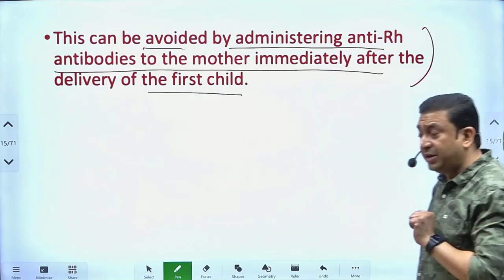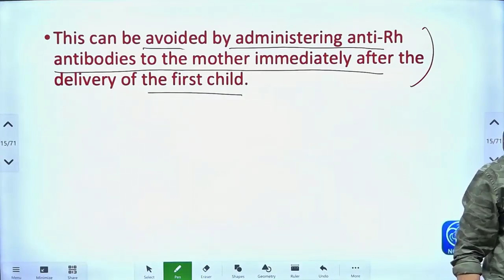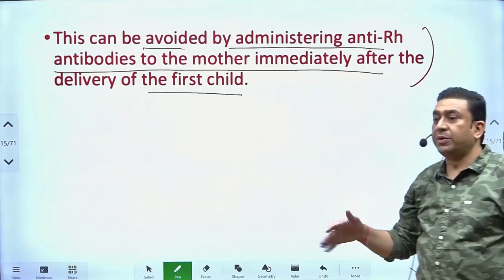NEET 2025 के लिए तैयारी ऐसी होनी चाहिए l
Join the Best Test Series for NEET 2025

Biomentors Classes Online proudly presents

Rewind Test Series
One of India's best test series for NEET 2025 Aspirants

Exclusively for Repeaters
Boost your chances of securing 675+ marks in NEET 2025!

What is inclusive -
15 Minor test
04 Major Test
06 or more Full syllabus test till exam

✅ 100% NCERT-based
✅ Most probable Questions
✅ New pattern test
✅ Updated syllabus based

Get the edge with content directly aligned with your exam needs.

💸 Affordable Fee: Just Rs 2950!

🗓 Admission Starts: 16th September 2024
🗓 Course Begins: 6th October 2024

Don't miss your chance to join the top NEET Test Series!